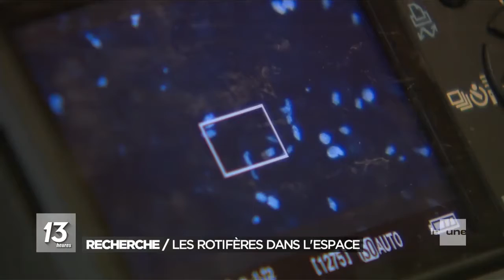Les rotifères de l'Université de Namur sont de retour de l'espace et ils vont très bien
Les rotifères de l’UNamur, partis le 5 janvier à bord de la fusée Space-X d’Elon Musk, sont rentrés sur Terre et se portent bien, merci pour eux. Plusieurs dizaines de milliers de ces micro-organismes ultrarésistants ont passé plusieurs jours dans la station spatiale internationale. Ils vont être étudiés par les chercheurs afin de comprendre l’effet de la vie sur l’ISS sur leur métabolisme.
En impesanteur et exposés aux rayonnements solaires agressifs dans l’espace, ils ont survécu et se sont même reproduits : "On peut constater qu’il y a des œufs. S’ils se sont adaptés à la vie là-bas, vu leur court cycle de vie, ce n’est pas étonnant", explique le docteur Boris Hespeels, le manager du projet RISE. C’était toute la question liée à cette expédition réalisée en collaboration avec le Centre d’Etude de l’Energie Nucléaire (SCK•CEN) de Mol : comment vont-ils vivre leur passage dans la station et s’ils en souffrent ou sont endommagés, comment vont-ils réagir et mettre en action leurs incroyables pouvoirs de régénération qui les rendent si résistants. Une résistance qui a même convaincu l’Agence spatiale européenne de cofinancer la recherche.
Désormais, après un passage à moins 80 degrés Celsius et enfin décongelés, les chercheurs vont procéder à plusieurs mois d’analyses avec, à terme, des espoirs d’applications permettant d’aider les astronautes à mieux résister aux agressions de la vie aérospatiale mais aussi, pourquoi pas, faire progresser les compréhensions et la recherche sur le cancer.

Lire la suite sur rtbf.be/info/societe/detail_les-rotiferes-de-l-universite-de-namur-sont-de-retour-de-l-espace-et-ils-vont-tres-bien?id=10414540